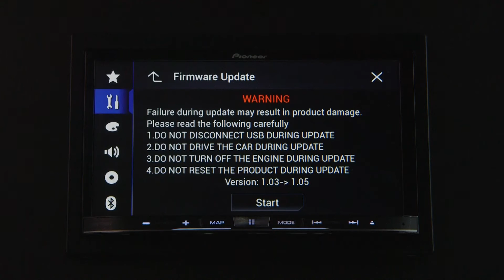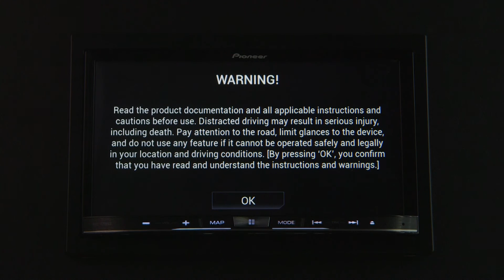FR Pioneer AVICSYNC - Mise à jour de votre AVIC